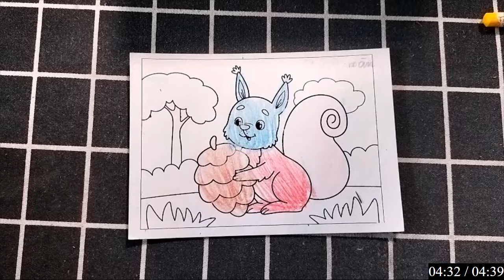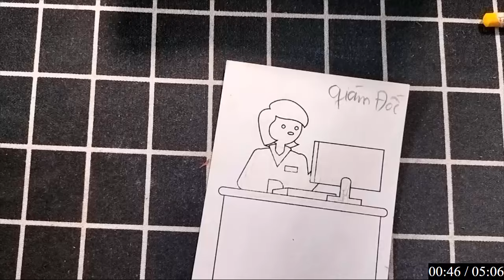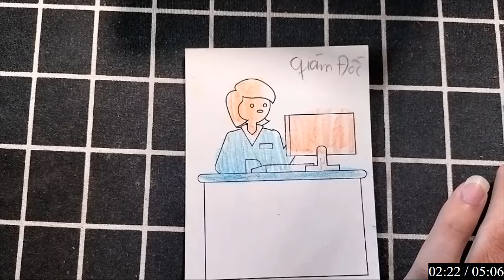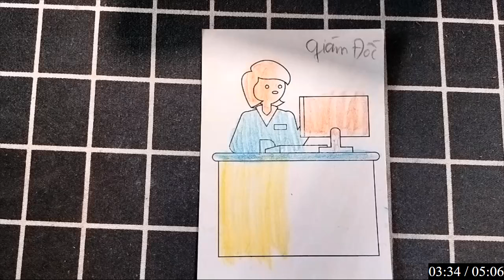Khám phá cách làm Origami chú khỉ tinh nghịch, quà handmade độc đáo cho bé yêu